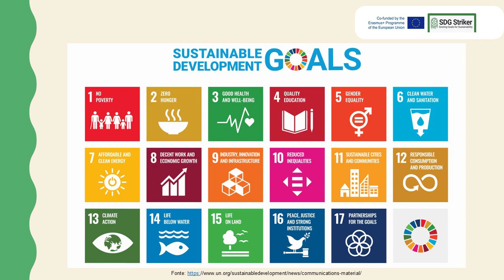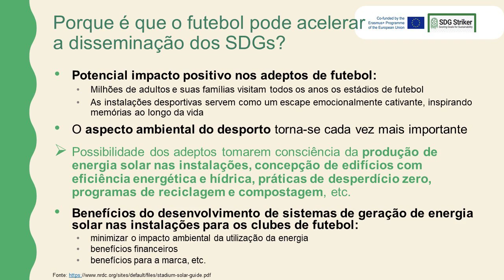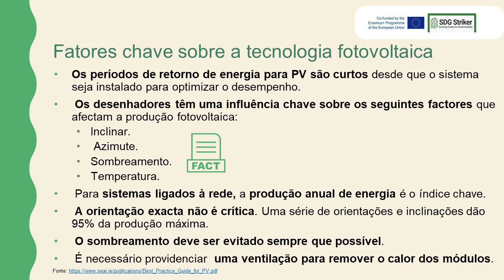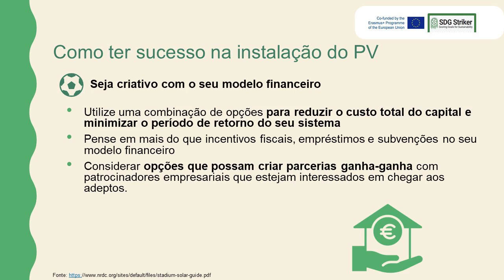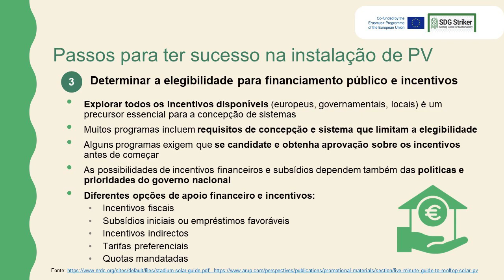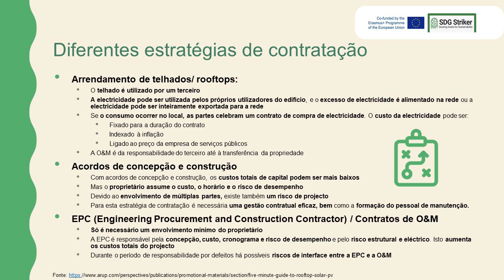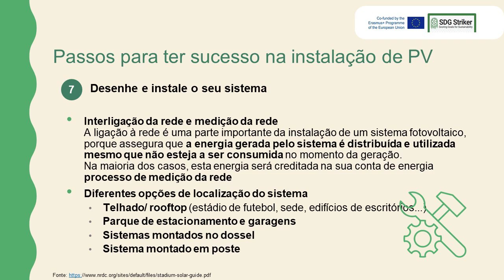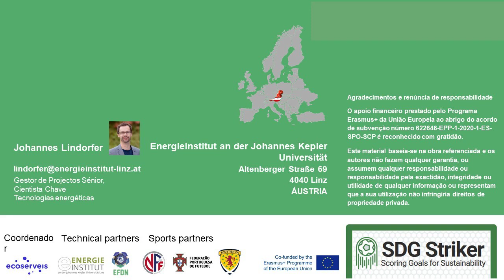Instalando painéis solares para autoalimentar sua instalação esportiva pelo SDG Striker Project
O SDG STRIKER é um projeto financiado pela Europa que procura aumentar a capacidade organizacional para a Boa Governação no futebol de base.

Com a irritação solar global, nossa demanda total de energia pode ser atendida e as taxas de crescimento recentes na instalação de sistemas fotovoltaicos mostraram que é possível que os clubes esportivos se beneficiem desse recurso abundante. Neste webinar específico, você pode aprender como ter sucesso na instalação de energia fotovoltaica para autoalimentar sua instalação esportiva para se tornar mais autossustentável e independente.

Você está interessado em recomendações mais específicas para os tópicos quentes de sustentabilidade no futebol?